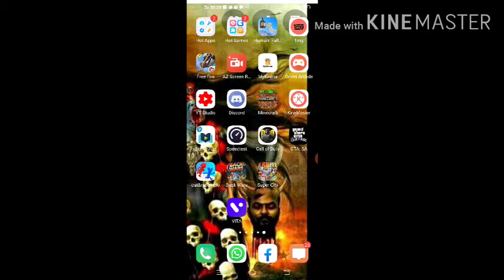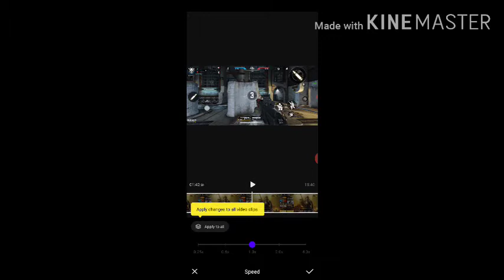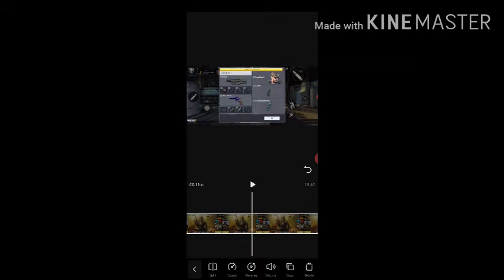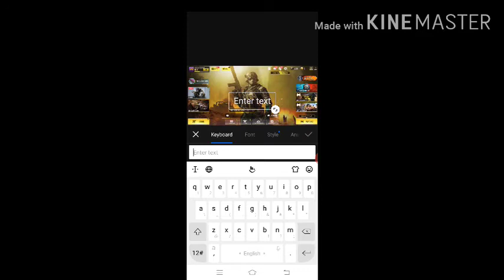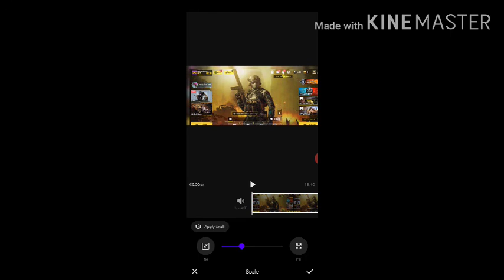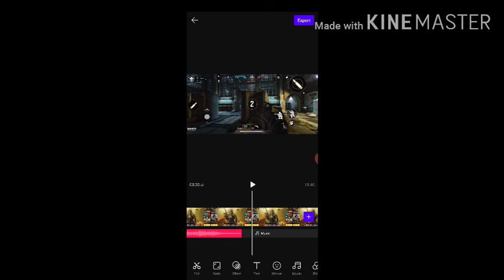best appication to record vlog , eating and gaming videos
sorry i dont have iphone